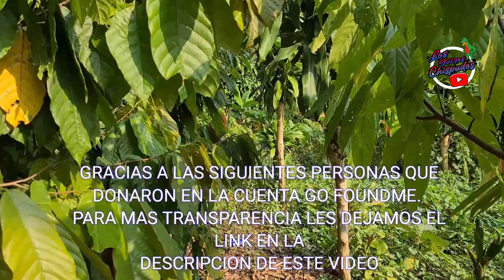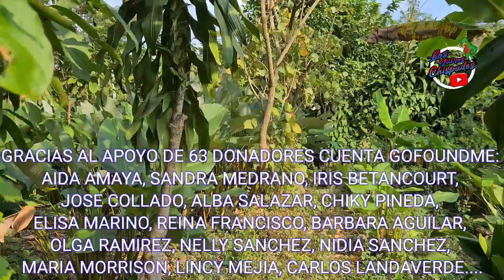🔴 EL DESTINO LOS UNIÓ. ESTE ES EL TERRENO DE JOSÉ Y DOÑA JUANA.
GRACIAS A TODAS LAS PERSONAS QUE DONARON PARA ESTAS DOS FAMILIAS. FUERON 63 DONADORES. SE RECAUDARON 18,700. El terreno costó 21,000 quetzales + 4,000 quetzales de escrituras, honorarios e impuestos.  Total gastos 25,000 quetzales. No se llegó a la meta por lo que el resto de gastos lo absorbió este canal. Cuentas Claras largas amistades. Este canal ya no va tocar ni una remesa. Toda ayuda que usted quiera dar para una persona será enviada directamente a esa persona. Siempre vamos a dar asesoría y acompañamiento para que sus remesas sean utilizadas para lo que usted diga y quedará constancia en los videos correspondientes. “SI LOS PERROS LADRAN ES SEÑAL QUE CABALGAMOS”.